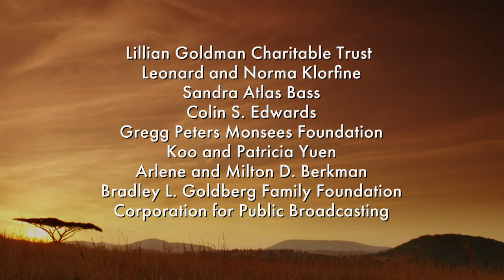American Arctic (2022) | NATURE | PBS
Featured in American Arctic (2022) | NATURE | PBS

Follow the planet’s longest land-animal migration on the Arctic National Wildlife Refuge in Alaska. American Arctic premieres Wednesday, April 13, at 8/7c.

The Arctic National Wildlife Refuge in Alaska has long protected survivors of the Ice Age, but this frozen fortress is melting due to climate change. For the caribou, musk oxen, polar bears and Arctic foxes, the Ice Age is slipping away.

documentary
tv episode